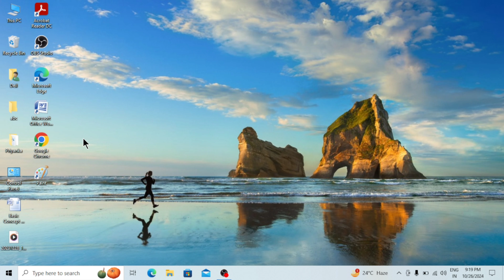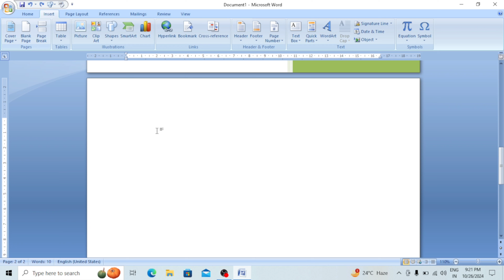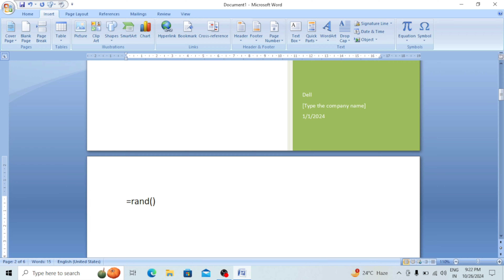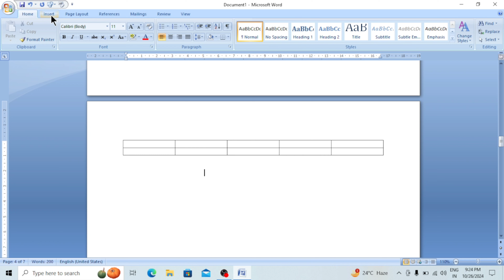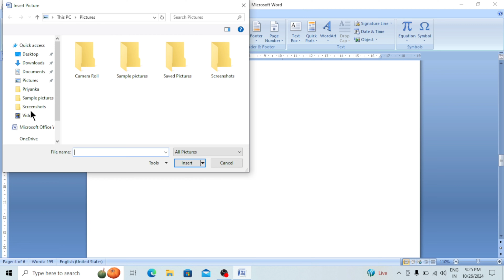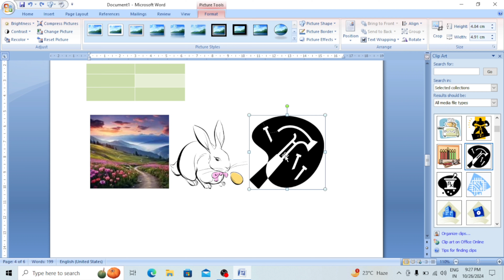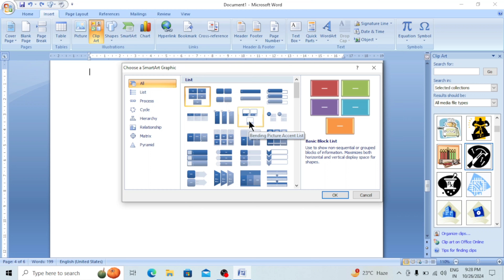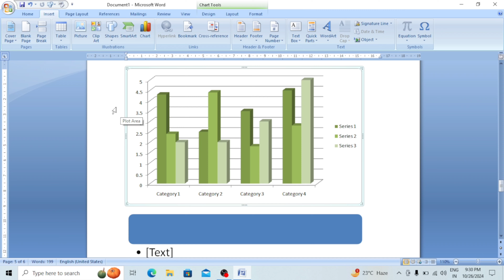Insert Tab in MS WORD | Insert Tab Explain in Hindi | इंसर्ट टैब की पूरी जानकारी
💚 My 2nd Channel 👇(Vlog & Unboxing)

                 S-U-B-S-C-R-I-B-E

🇮🇳@JAI HIND#@🇮🇳
                🇮🇳 Jai Bharat 🇮🇳